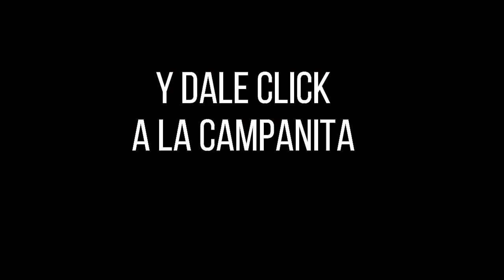CULONA DÍA Resultado del VIERNES 15 DE JULIO de 2022 ✅🥇🔥💰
Hola buenas tardes, te presentamos los resultados de las loterías y chances en Colombia, vamos con el Resultados del Chance Culona día del VIERNES 15 DE JULIO de 2022.

Resultado Lotería de Santander VIERNES 15 DE JULIO de 2022